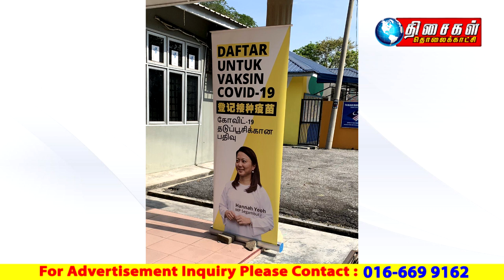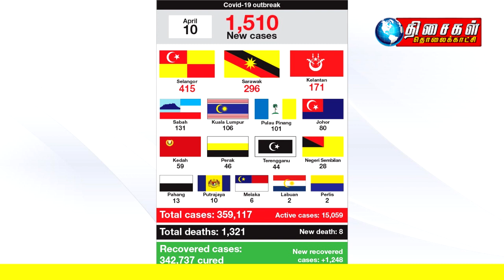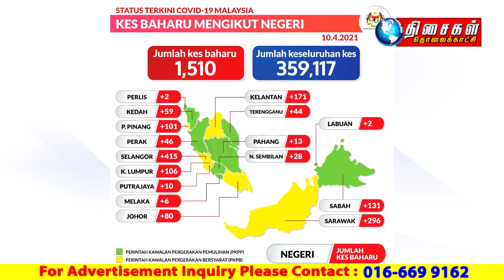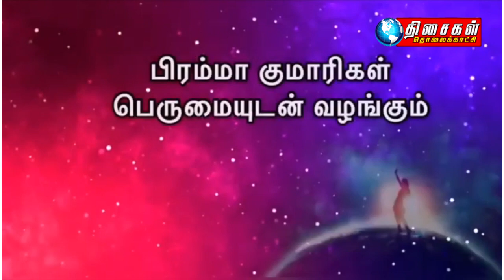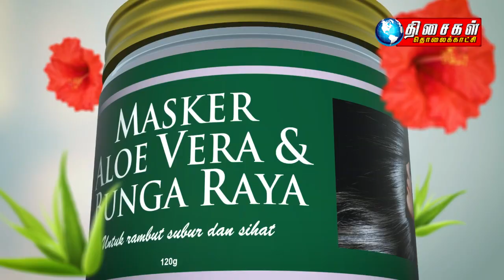MALAYSIA TAMIL NEWS 10PM 10.04.2021: ஐ.ஜி.பி. முடிவில் அமைச்சர் தலையிடுவதா?